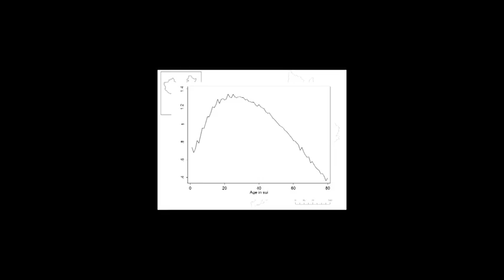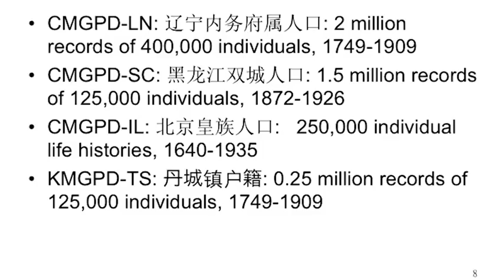HKUST - Understanding China, 1700-2000: A Data Analytic Approach Course Overview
Enroll